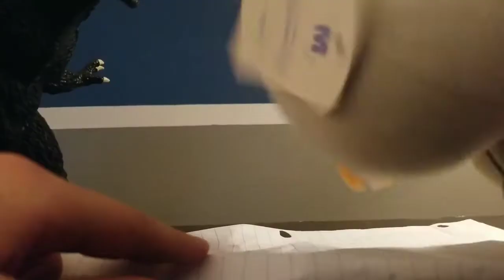Johnknee and Ill: The Gift plush version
Enjoy the video this video took me a long time to make. Johnknee and Ill was made by Sr pelo and not me so credits to Sr pelo.